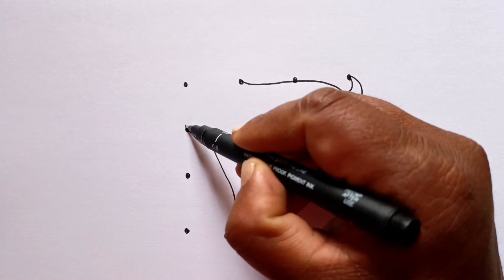How To Draw Deer With 4 × 4 Dots | Drawing Deer Easy Step By Step